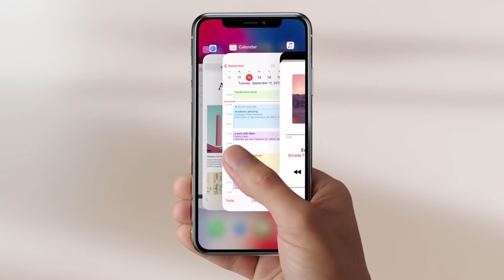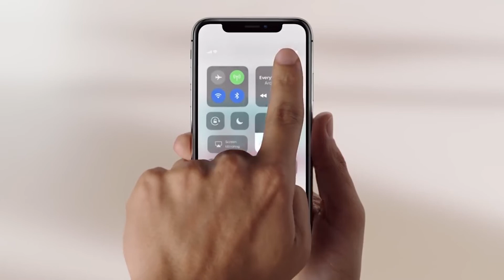Desvelados nombres y precios para los nuevos iPhone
Hace poco más de una semana conocíamos la fecha exacta en la que Apple presentará los nuevos modelos de iPhone de 2018, dos con pantalla OLED y uno de ellos económico. Y después de conocer que previsiblemente la versión mejorada del 'iPhone X' se denominará 'iPhone XS', ahora ha trascendido el más que probable nombre comercial del modelo con la pantalla de 6,5 pulgadas.